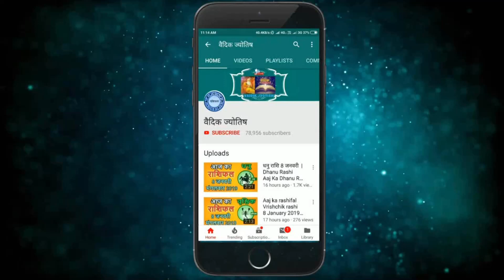वृश्चिक राशि 27 सितंबर 2022 | Vrischik Rashi 27 September 2022 | Aaj Ka Vrischik Rashifal